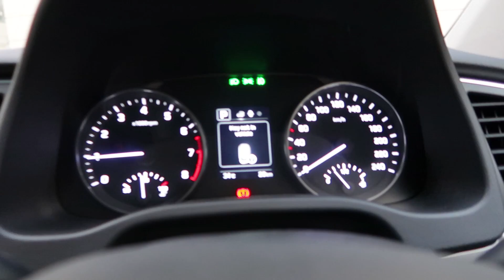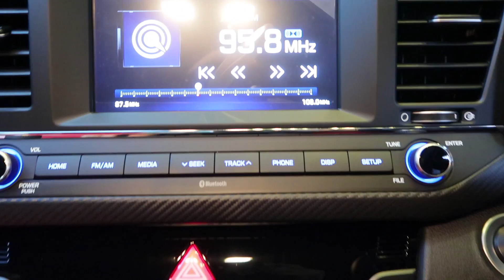TINJAUAN AWAL: Hyundai Elantra 2017 tiba di Malaysia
Hyundai Elantra 2017 telah pun dilancarkan di Malaysia dalam tiga varian, dan dua pilihan enjin - 2.0 liter NA dan 1.6 liter Turbo. Video ini melihat secara ringkas perbezaan antara keduanya.